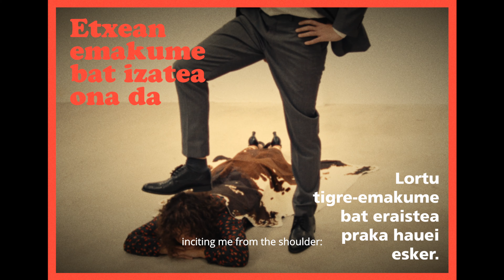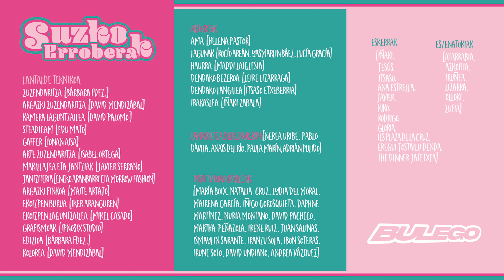BULEGO - Suzko Erroberak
Entzun SPOTIFY-en! / Escúchala en SPOTIFY! 🎆

Gauerdian,
zelai bakarti bat
herriaren mugarrian.
Zurrumurru batek
apurtzen du
haraneko isila.

Aingerua deabruz jantzita
sorbaldatik zirika:
“onena galdu nahi ez badek
ezin gaituk erretira”

Besoak zabalik,
haizea azalean,
adrenalina zainetan.

Jakingo bazenu zure
bihurri aurpegi hori
zenbat gustatzen zaidan.

Besoak zabalik,
haizea azalean,
adrenalina zainetan.

Bihotza gidari dugunok
ez dugu inoiz
iparrorratzik eskutan

Suzko erroberak
Bihurtzen gara
Suzko erroberak
Gauaren babesean

Damuaren mamuak
ozenki esan zuen:
pentsatu zazue ondo
arauak hautsi baino lehen.

Zuzena-oker, okerra-zuzen,
hemen ez da inor libratzen
noizean behin,
noizean behin!

Besoak zabalik,
haizea azalean,
adrenalina zainetan.

Jakingo bazenu zure
bihurri aurpegi hori
zenbat gustatzen zaidan.

Besoak zabalik,
haizea azalean,
adrenalina zainetan.

Bihotza gidari dugunok
ez dugu inoiz
iparrorratzik eskutan.

Suzko erroberak
Bihurtzen gara
Suzko erroberak
Gauaren babesean

eeez ez dago gerorik ez,
egingabekoagatik
baino eginagatik
damutu gaitezen

Suzko erroberak
Bihurtzen gara
Suzko erroberak
Gauaren babesean

Suzko erroberak
Suzko erroberak
Gauaren babesean

Zuzendaritza: Bárbara Fdez.
Argazki zuzendaritza: David Mendizábal
Kamera Laguntzailea: David Palomo
Steadicam: Edu Mato
Gaffer: Ionan Aisa
Arte Zuzendaritza: Isabel Ortega
Makillajea eta Jantziak: Javier Serrano
Jantziteria: Eneko Aranbarri eta Morrow Fashion
Argazki finkoa: Maite Artajo
Ekoizpen burua: Iker Aranguren
Ekoizpen laguntzailea: Mikel Casado
Grafismoak: Ipnosix Studio
Edizioa: Bárbara Fdez.
Kolorea:  David Mendizábal.

Aktoreak:
Helena Pastor
Rocío Areán
Yasmarlin Báez
Lucía Gracía
Maddi Laiglesia
Leire Lizarraga
Itsaso Etxeberria
Iñaki Zabala
Lankidetza berezia:
Nerea Uribe, Pablo Dávila, Anaïs Del Río, Paula Marín, Adrián Pulido

Eskerrak
Iñaki, Jesús, Itsaso, Ana Estrella, Javier, Kiko, Rodrigo, Gloria, IES Plaza de la Cruz, Eregui jostailu denda, The Dinner jatetxea.

Esker Bereziak:
Panda Artist eta Oso Polita